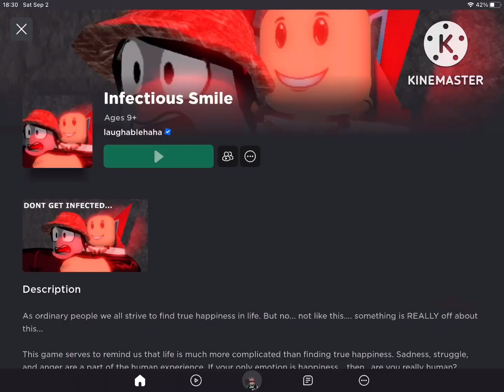nah mcdonalds wifi be trippin 🗿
bruh

i was playing infectious smile